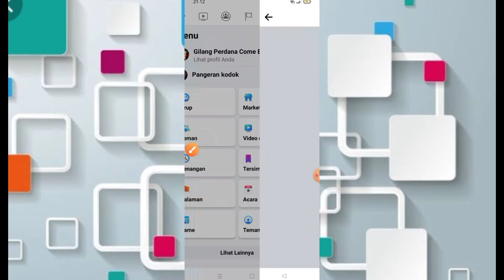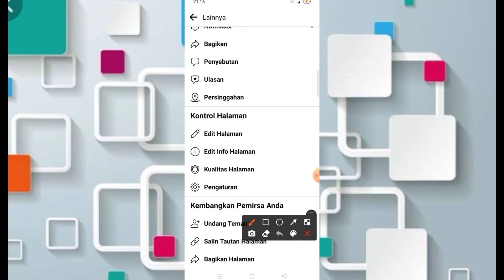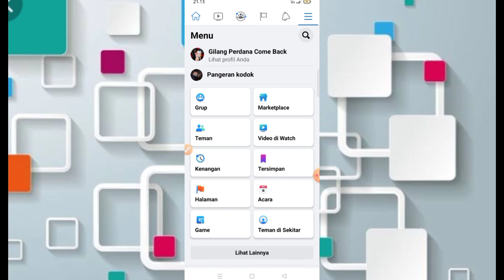CARA SALIN LINK FANSPAGE FB